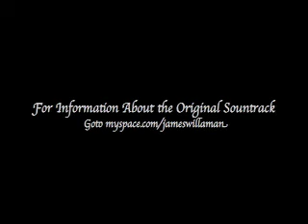By Your Own Design clip 2.mov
Here is a clip from Abbey Alter's "By Your Own Design."  It was performed at the Hot Rod Cafe in 1999.